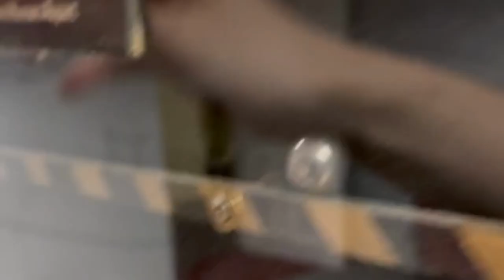Asteroid Box Trailer - New Escape Room Game - Experimental Escape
Our new portable escape game is here! Can you handle it?

What's more is, it can be brought to you